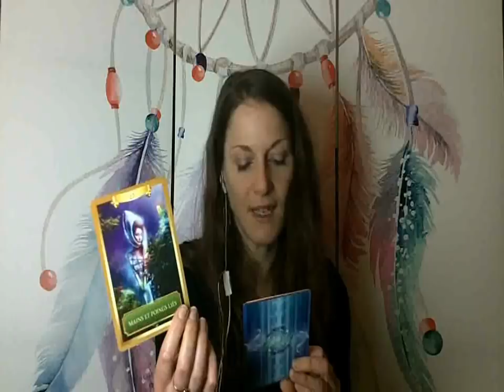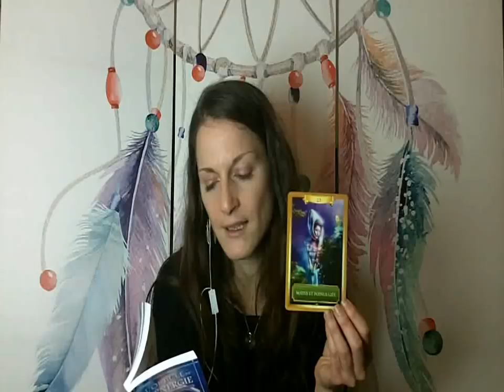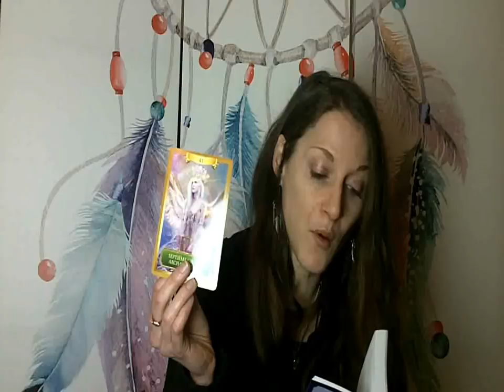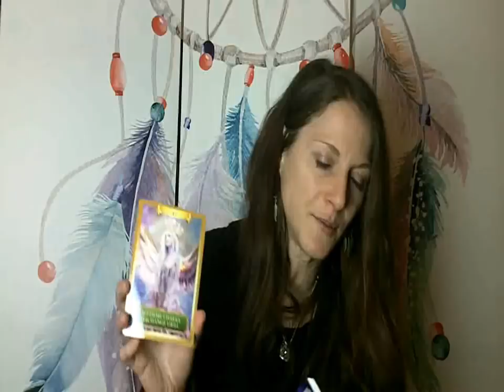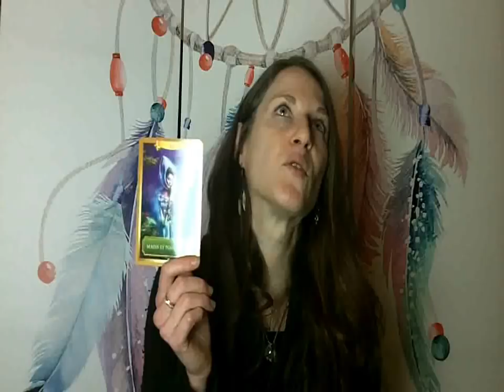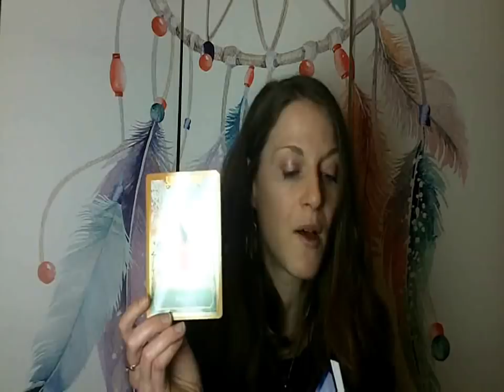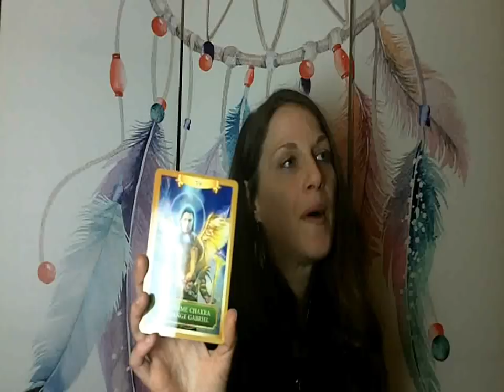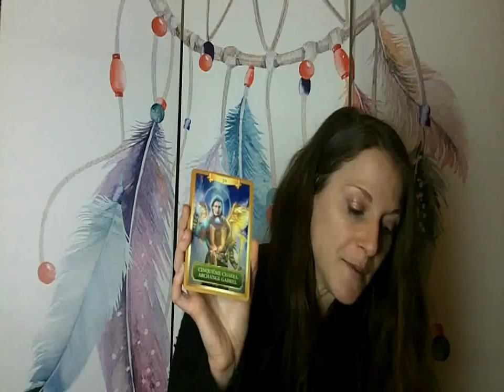Energies de la Pleine Lune Bleue du 31 Mars 2018 + guidance par signe (partie 2/2)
Après moultes peripéties ( merci beaucoup Mercure rétrograde lol), voilà enfin la vidéo pour les énergies de cette pleine lune du 31 Mars 2018 à 14h37 (heure de Paris), accompagnée par une petite guidance par signe astrologique, car j'avais envie de découvrir avec vous un nouvel oracle : celui de L'énergie, qui se prête particulièrement bien pour cette lunaison ;-)

Etant trop longue, j'ai été obligée de la couper en 2 parties :

Dans la 2ème, celle-ci, voici le minutage :

 ( pour rappel : Energies générales de la lunaison : jusqu'à 9min58 ( dans la partie ½) )

Et vu que l'archange Uriel est tombé 3 fois d'affilé ( Balance – Scorpion – Sagittaire ) vous pouvez regarder les messages donnés, car il est manifestement bien présent pour cette lunaison, ou penser à faire appel à lui ;-)

Vierge : dès le départ
Balance : à 13min04
Scorpion : à 19min29
Sagittaire : à 27min39 (en fait ce n'est pas comme les Vierge mais les Balance, pardon)
Capricorne : à 36min04
Verseau : à 41min39
Poisson : à 50min55 ( le mot cherché c'était aptitude – et quand je parlais d'empathie, c'était aussi pour dire de veiller à votre diplomatie dans le sens où il serait bon de prendre aussi en compte ce que peux ressentir et penser l'autre personne en face de vous – une discussion c'est un échange entre 2 personnes, donc n'oubliez pas de laisser à l'autre la place de s'exprimer lui aussi (et je dis ceci sans jugement) – mon lapsus concernant le chakra du cœur vient du lien suivant, donc je vous le mets si vous souhaitez le lire, car il n'y a pas de hasard :
Remerciements et réponse au problème de son : à 1h04min04

Vous pouvez également regarder la guidance pour vos signes ascendant et lunaire, voici les liens pour les calculer si vous ne les connaissez pas :
- votre signe ascendant :

Namasté